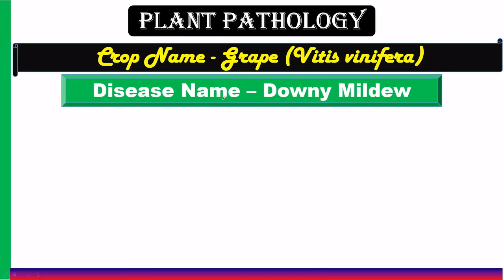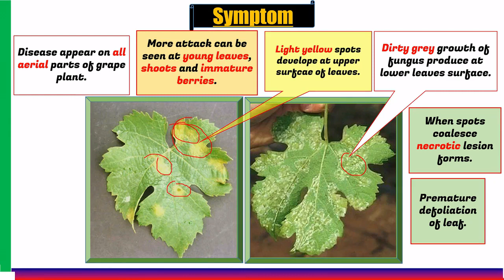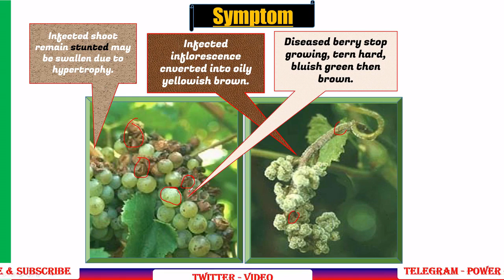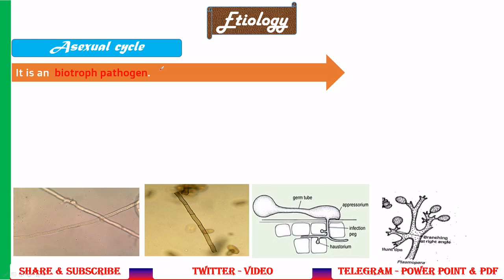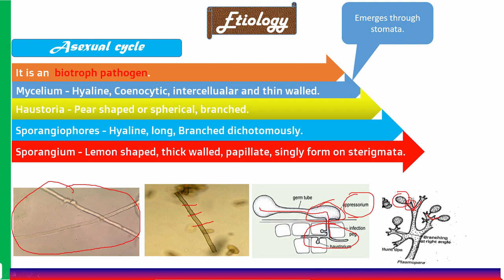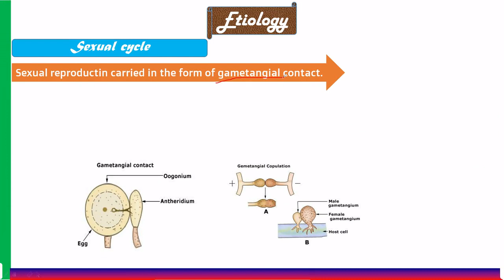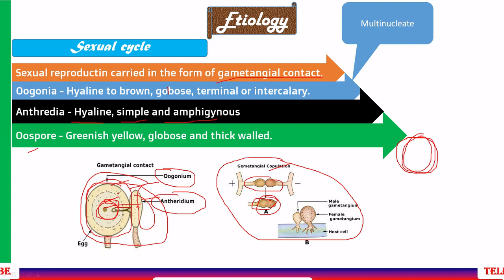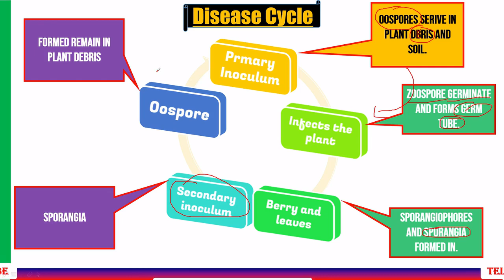Downy Mildew of Grapes, Symptom, Etiology, Disease Cycle | Plasmopara viticola